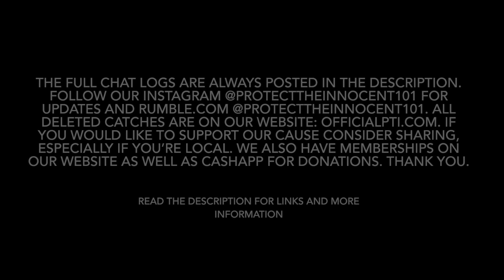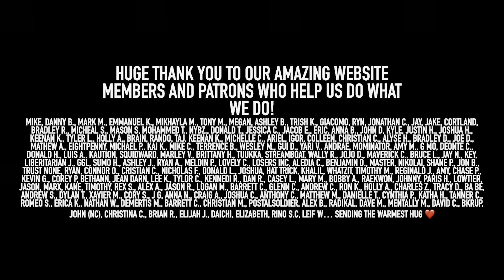Child Predator Breaks Down When Police Show Up to Arrest Him | PROTECT THE INNOCENT (Episode 35)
⚠️ All evidence is turned in to law enforcement and investigations are underway.

THIS DOCUMENTARY MAY CONTAIN ELEMENTS THAT ARE
NOT SUITABLE FOR SOME AUDIENCES.

Follow our instagram for all important updates!

//ALT CHANNELS

BACKUP CHANNEL

RUMBLE

(This helps us greatly)

You will also receive PTI related perks in exchange for your patronage ♥️

//CHATLOGS

//RESOURCES

If you or anyone you know have been affected by a predator we urge you to reach out to your local police and/or consider the amazing resources below 👇

CyberTipline.org

//PTI APPROVED SAFETY

AND OTHER PRODUCTS

Sabre Pepper Gel

Bear Mace

Personal Safety Alarm For You or Your Kids